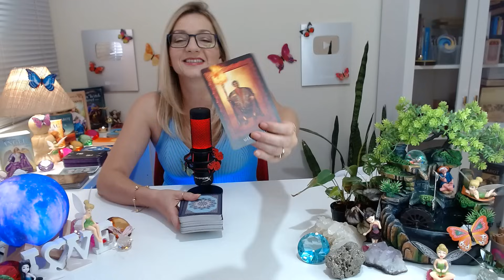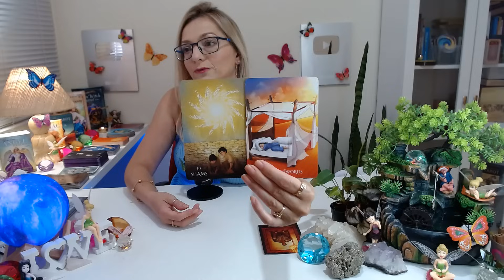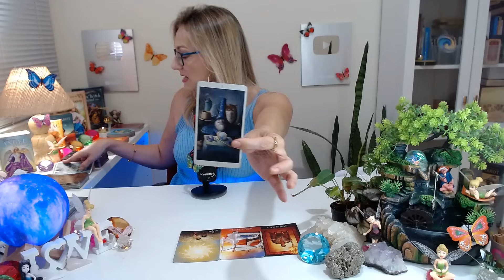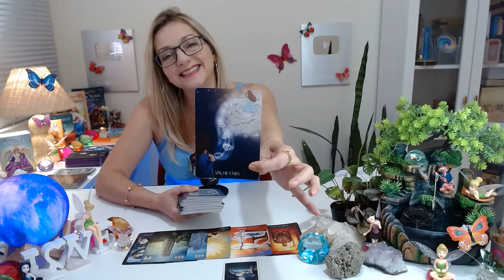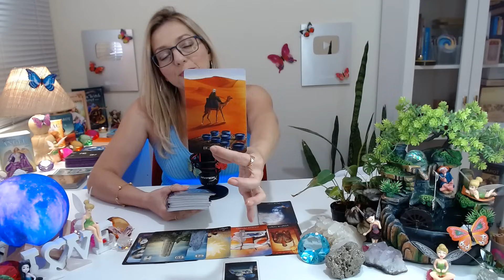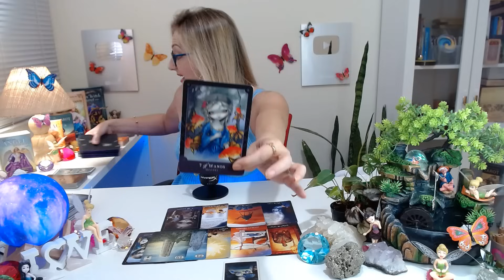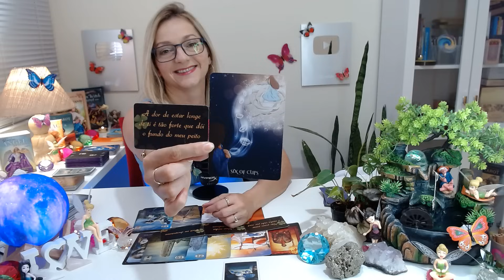✨RAIO X DO CORAÇÃO DELE(A)✨TUDO QUE ELE(A) SENTE POR VOCÊ E COMO ESTÁ EM RELAÇÃO A VOCÊ HOJE🔮Tarot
✨RAIO X DO CORAÇÃO DELE(A)✨TUDO QUE ELE(A) SENTE POR VOCÊ E COMO ESTÁ EM RELAÇÃO A VOCÊ HOJE🔮Tarot Responde/ Baralho cigano Revela/ Tarot Hoje/ Ele Hoje Tarot. No Universo místico dos oráculos, através de leituras intuitivas do tarot, receba sua mensagem do tarot agora! O Baralho Cigano Responde - Tarot responde - O Tarot do Amor no caminho das cartas revelam para você!

Compartilhem...